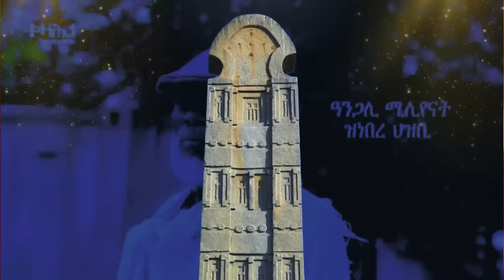Jstudio ~| ጻውዒት ፋኖ ንሰራዊት ትግራይ። ኢትዮጵያ ቅንጸላ ተዋህዶ ቀጺሉ። ሓዱሽ ሽግር ኣብ ሶማል። ኢትዮጵያ፣ ሩስያን ኣሜርካን ምስ ሰራዊት እስራኤል።